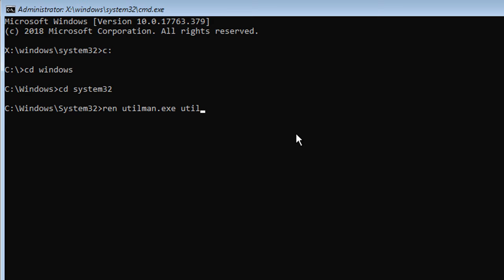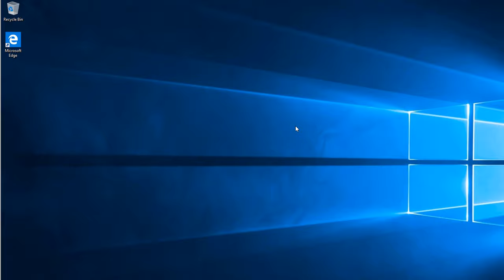فتح ويندوز 10 بدون باسورد او برامج او فلاشات او اسطوانات فى دقيقتين فقط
وصف الفيديو : فى حلقه اليوم أقوم بخطوات توضيحية لكيفية الدخول إلى ويندوز 10 إذا نسيت كلمة المرور أو كلمة المرور خاطئة بدون اى برامج او ادوات او فلاشات او اسطوانات او برامج مساعدة يتم الأمر فقط من خلال أوامر CMD الخاصة بالنظام يرجى تجربة الخطوات فيما يفيدك ويفيد الأخرين وأعلم أن الله يراك ♥

لمتابعه كل ما هو جديد عبر موقعي

لمتابعتي على الروابط الشخصيه

(( روابط المتابعه ))
رابط صفحتي على الفيس بوك
المعاملات التجاريه والإعلان راسلنا على
قناه محمد كابلو تهتم بكل ما هو جديد ومفيد في عالم التقنيه والمعلوميات والربح من الانترنت